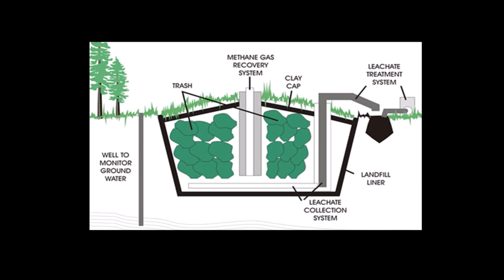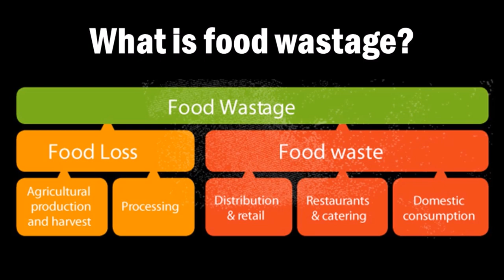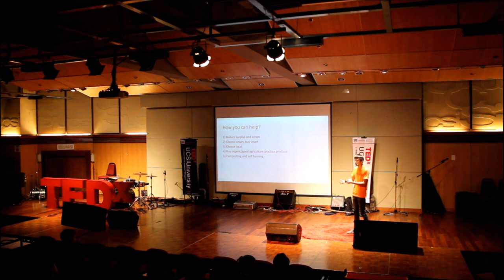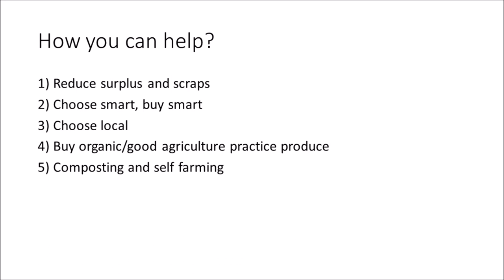Recycling and Upcycling Food Waste | Hung Yee Wee | TEDxUCSIUniversity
Food waste accumulated at landfill sites produce methane gas and toxic leachate that can cause to several environmental problems. Likewise, food waste represents a recyclable nutrient source which should not be wasted by dumping it at landfill. Realising that the conventional food decomposition method is not only time-consuming but also not sustainable, Wee launched the WormingUp, a social enterprise that addresses an environmental issue which is food waste and aims to reduce food waste ended up at landfill sites. Realising that the conventional food decomposition method is not only time-consuming but also not sustainable, Wee launched the WormingUp (Fly Technology Agriculture Sdn Bhd), a social enterprise that addresses an environmental issue which is food waste and aims to reduce food waste ended up at landfill sites.

Food waste accumulated at landfill sites produce methane gas and toxic leachate that can cause to several environmental problems. Likewise, food waste represents a recyclable nutrient source which should not be wasted by dumping it at landfill.

The company raises the awareness of food waste in Kuching, donates surplus food to the needy, recycles food waste through decomposition and upcycling inedible food waste into high quality bio-protein to achieve sustainability of environment by providing daily food waste collection with a proper segregation management and breeding insects (maggots). The project won the Startup Weekend Kuching award in 2015. This talk was given at a TEDx event using the TED conference format but independently organized by a local community.